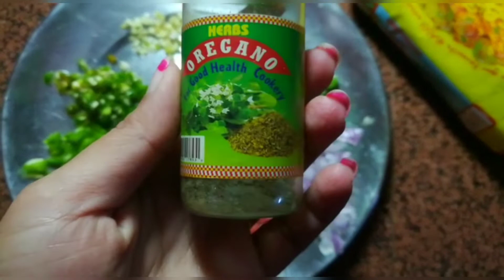स्ट्रीट स्टाइल मसाला मैगी| Maggie recipe | মসলা ম্যাগি রেসিপি |ਮਸਾਲਾ ਮੈਗੀ ਵਿਅੰਜਨ | મસાલા મેગી રેસીપી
Hello friends aaj hum banayenge street style vegetable maggie recipe. It is very easy method to make super tasty maggie recipe in hindi.
INGREDIENTS
1cake Maggie
Some chopped garlic
2 green chilli
Some carrot, peas,
1 medium sized onion
1 medium sized capsicum
Some spices
1 packaged Maggie masala
2 cup water
Oregano (optional)

स्ट्रीट स्टाइल मसाला मैगी | Masala Maggie recipe | মসলা ম্যাগি রেসিপি | ମସାଲା ମ୍ୟାଗି ରେସିପି | ਮਸਾਲਾ ਮੈਗੀ ਵਿਅੰਜਨ | ಮಸಾಲಾ ಮ್ಯಾಗಿ ಪಾಕವಿಧಾನ | മസാല മാഗി റെസിപ്പി | મસાલા મેગી રેસીપી